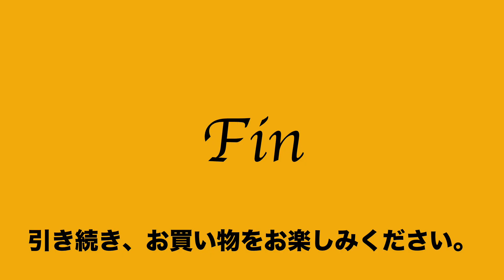12 34 628032 4333 美品 マノフェス H 1203 MANO FECE ショルダー